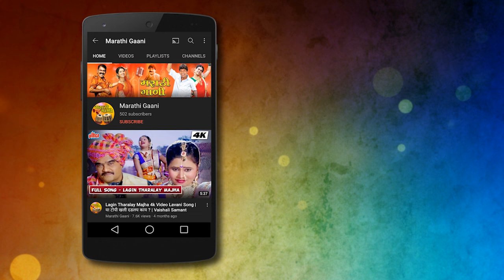मी डोलकर दर्याचा राजा | Mi Dolkar Daryacha Raja | Santosh Naik, Vaishali Samant | Superhit Koligeet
Marathi Gaani presenting superhit marathi koligeet "मी डोलकर दर्याचा राजा" sung by Santosh Naik & Vaishali Samant starring by  Maithali Javkar,  Mahesh & Sani and directed by Anil Sutar

Credits
Album - Mi Dolkar Daryacha Raja
Song - Mi Dolkar Daryacha Raja
Singer - Santosh Naik & Vaishali Samant
Cast - Maithali Javkar,  Mahesh & Sani
Director - Anil Sutar
Composer - Ashok Waygankar